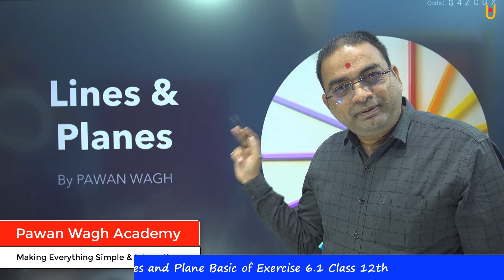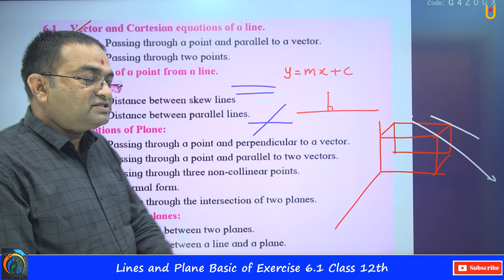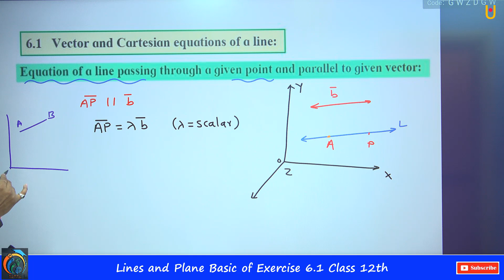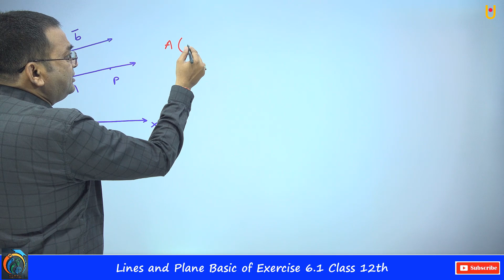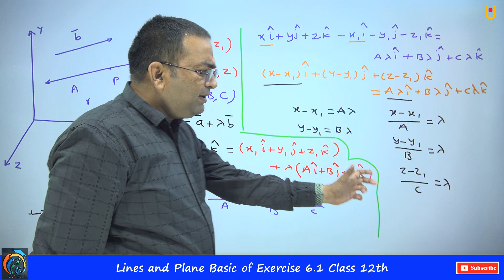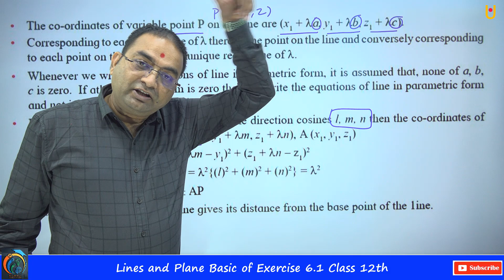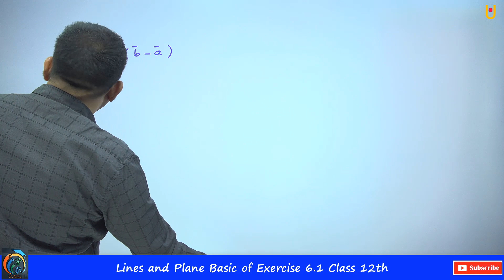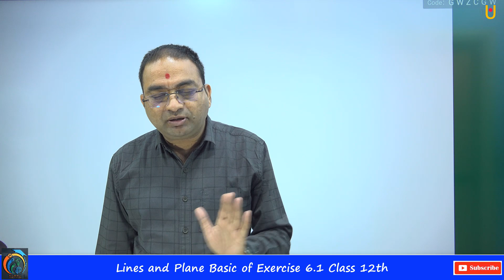Lines and Planes Class 12th Basic of Exercise 6.1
Hello Friends
Line and Plane Class 12th Basic of Exercise 6.1 | Maharashtra Board Class 12th Maths Part 1 New Syllabus 2021 | In this video, we will start our Next chapter of Class 12th Maths | Also, we will learn Vectors and Cartesian Equations of Line, Distance of a point from a line, Skew Lines, Equations of Plane, Angle between Planes, Theorem 6.2, Equation of Line passing through given two points, Theorem 6.4 |